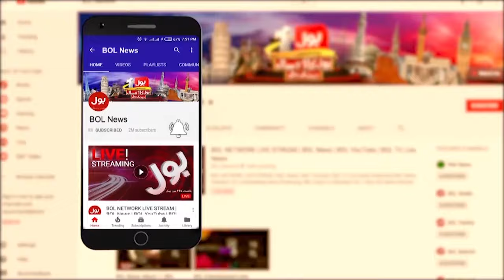Khurshid Shah Confessed About PPP Big Mistake ? | Latest Updates | BOL Pakistan